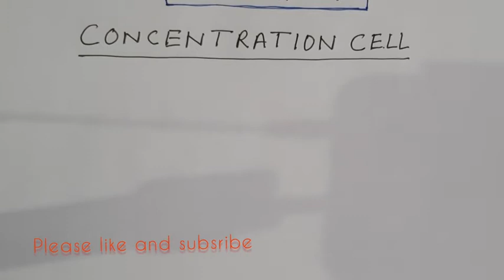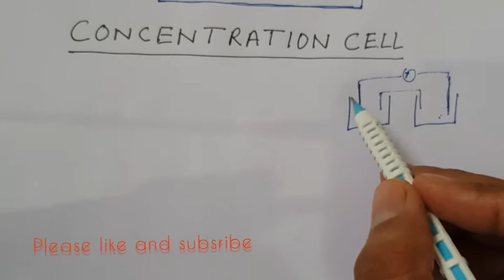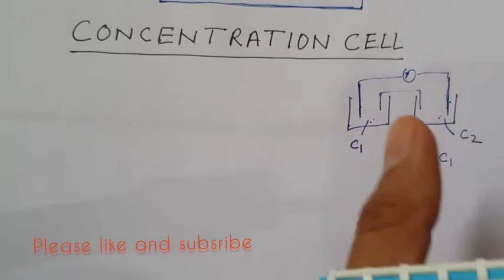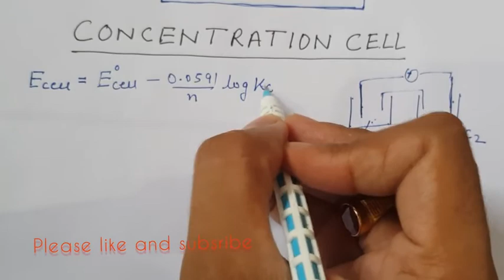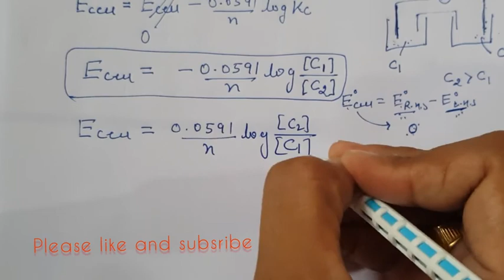Concentration cell ,# Nernst Equation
chapter -Electrochemistry
Nernst Equation
concentration cell